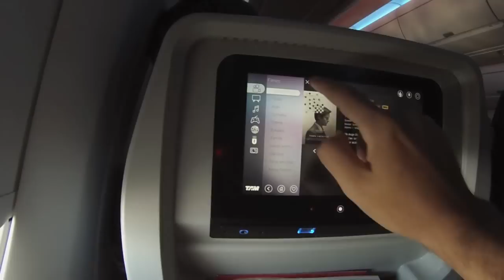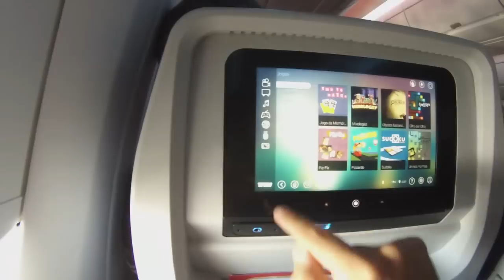Como é voar no novo Airbus A350 da TAM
Como é o vôo no A350 da TAM e como funciona o novo sistema de entretenimento no vôo entre São Paulo e Manaus.